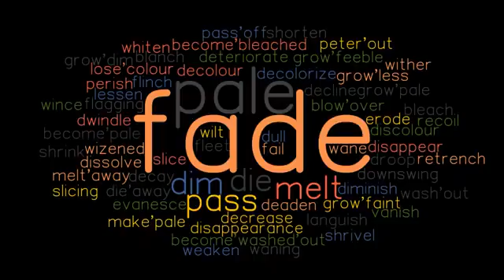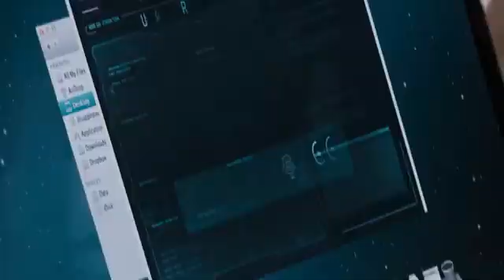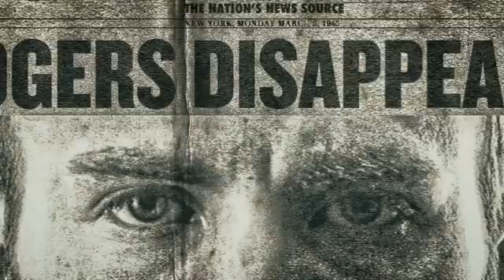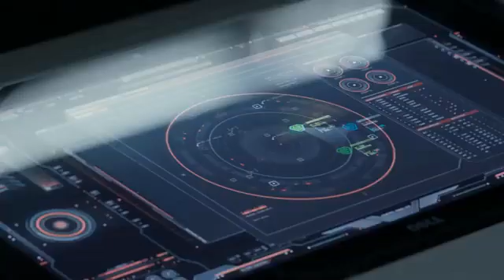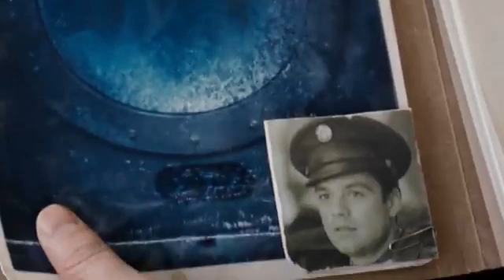Captain America 2 2014 Film Explained in Hindi Cap America the Winter Soldier Summarized हिन्दी